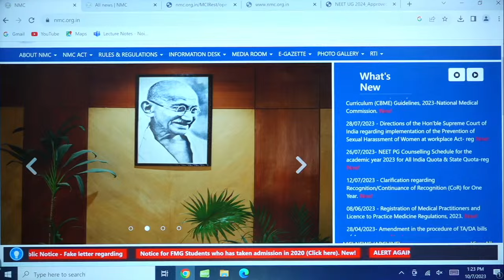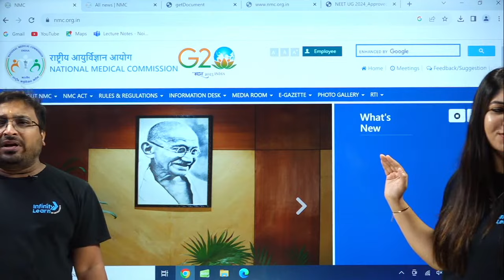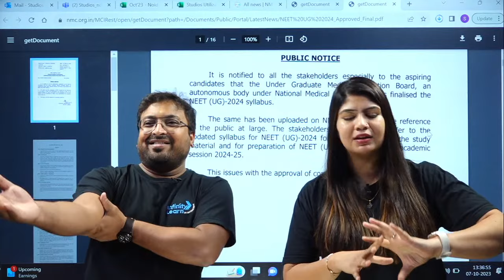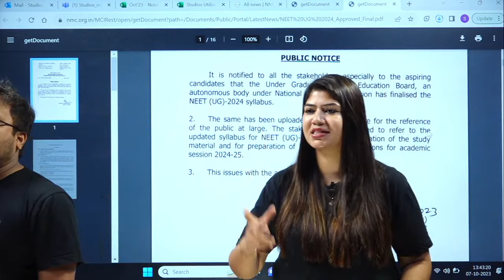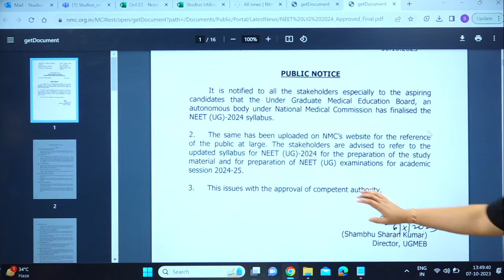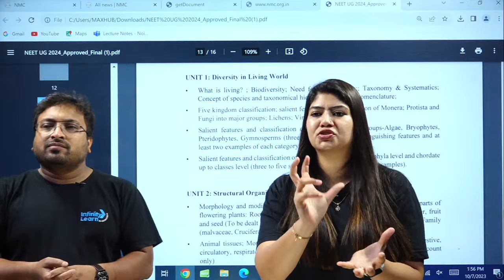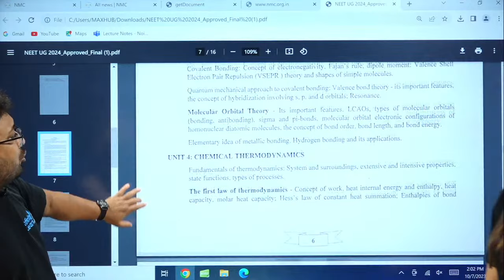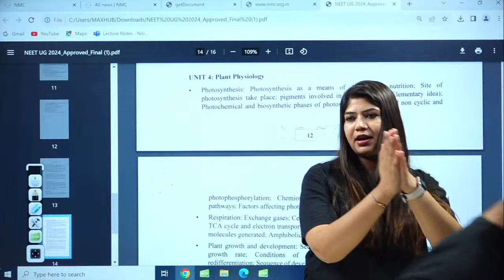NEET 2024 Syllabus Reduced? | Impact On Cut Off NEET 2024 | Latest Update by NMC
In a significant development for aspiring medical professionals, the National Medical Commission (NMC) has announced a reduction in the NEET 2024 syllabus. This latest update is poised to bring about a significant impact on the cut-off scores for the NEET 2024 examination. Here's a detailed breakdown of what this announcement entails and its potential consequences:

1. Reduction in Syllabus: The NMC's decision to reduce the NEET 2024 syllabus is a response to the evolving educational landscape and the need to streamline the examination process. The move aims to alleviate the burden on students, allowing them to focus more effectively on essential topics and concepts. This change is expected to create a more balanced and manageable study plan for aspirants.

2. Latest Updates: Stay informed about the most recent changes in the NEET 2024 syllabus. Our coverage will include a comprehensive list of topics that have been removed or modified, ensuring that you are up-to-date with the latest information. This knowledge is crucial for effective exam preparation.

3. Impact on Cut Off: The reduction in the syllabus is expected to have a significant impact on the NEET 2024 cut-off scores. As the scope of the examination narrows down, the competition may intensify in certain subject areas. Conversely, some topics may become less critical in determining a student's score. Understanding these changes will be instrumental in setting realistic goals for your NEET 2024 preparation.

4. Stay Ahead: Keeping yourself updated with the latest developments in NEET 2024 is crucial to stay ahead in the competition. Our coverage aims to empower you with knowledge and insights that can give you an edge in your preparations.

In summary, the reduction of the NEET 2024 syllabus is a pivotal moment for aspiring medical students. It presents both opportunities and challenges. Stay informed and prepared with our comprehensive coverage, expert insights, and valuable resources to ensure you can navigate these changes effectively and excel in the NEET 2024 examination.

FAQs
1. Will NEET 2024 have reduced syllabus?
2. How many chapters are there in NEET syllabus 2024?
3. What is the plan of NEET for 2024?
4. Will NEET syllabus change in 2025?
5. How many marks are required to clear NEET 2024?
6. Is there any change in NEET 2024 syllabus?
7. NEET 2024 syllabus reduced or not
8. Will NMC conduct NEET in 2024?
9. Which topics are removed from NEET syllabus 2024?
10. What is the new pattern of NEET 2024?
11. Is NCERT syllabus going to change in 2024?
12. is NEET 2024 syllabus reduced?
13. NEET 2024 syllabus

📝will nmc conduct neet 2024
📝neet 2024 result date
📝nta neet
📝neet syllabus 2024 biology
📝nta neet syllabus
📝will neet syllabus change in 2024
📝neet syllabus 2025
📝neet 2024 syllabus pdf by nta
📝nmc latest notification
📝nmc latest news about next exam
📝nmc website
📝nmc next exam pdf

0:00-0:30 Introduction
0:31-1:00 NMC update on NEET 2024 Syllabus
1:01-2:16 Syllabus Reduction in NEET 2024
1:27-4:00 Official Website of NEET 2024
4:01-6:00 Reduction of NEET 2024 Syllabus from NMC
6:01-8:15 Website Update from NMC
8:16-26:52 Public Notice of NMC regarding NEET 2024
26:53-28:33 NEET 2024 Biology Syllabus
28:34-34:12 Diversity in Living World
34:13-36:27 Structural Organization in Animals and Plants
36:28-38:00 NEET 2024 Chemistry Syllabus
38:01-39:45 Thermodynamics topics
39:46-43:48 Change of Chemistry topics in NEET 2024
43:49-46:10 Explain the Syllabus of Chemistry
46:11-46:40 Conclusion about NEET 2024 Syllabus